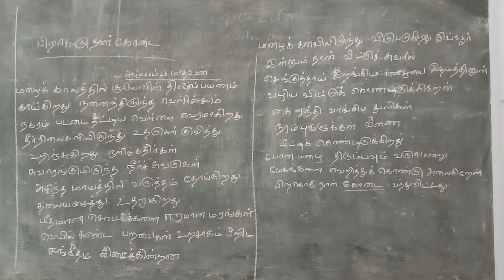XII STD TAMIL